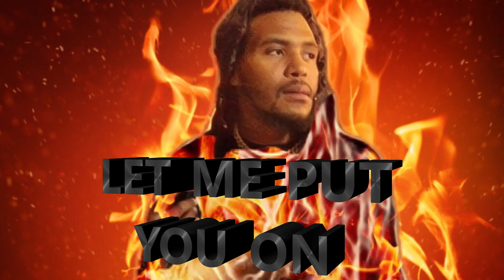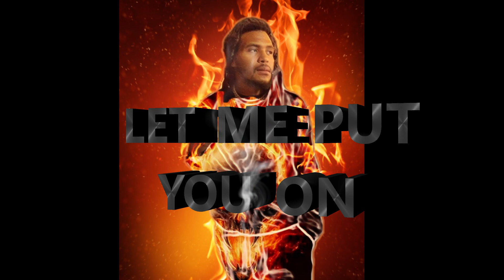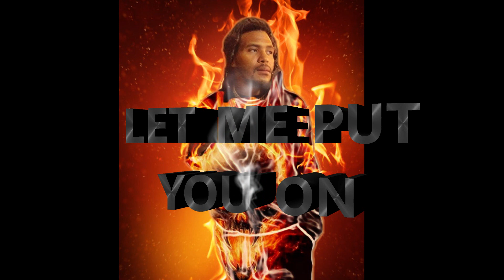A.I.S. PRODUCTIONS PRESENTS DG LAGOT DANCING WITH THE DEVIL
OFF THE UP COMING AIS PRODUCTIONS MIXTAPE